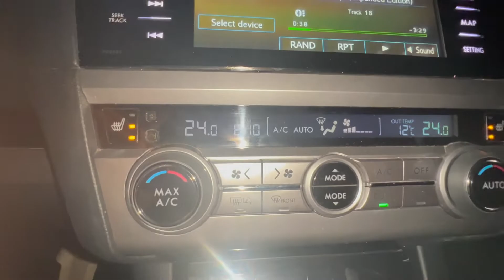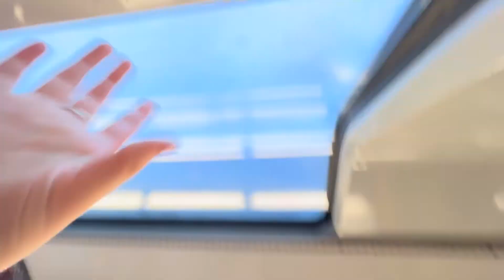anther chaotic vlog with no structure ft. yaya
is anyone gonna stop me or should i keep going ?